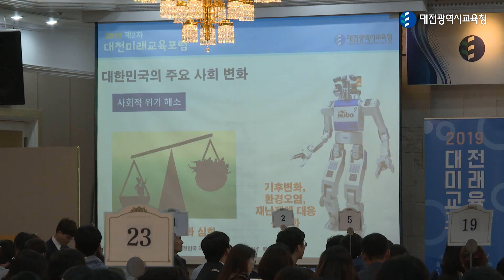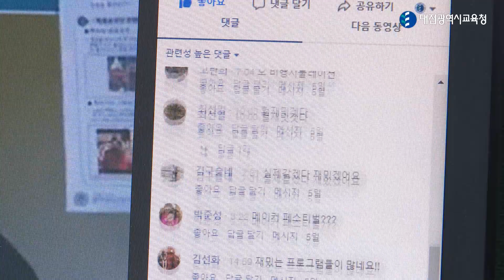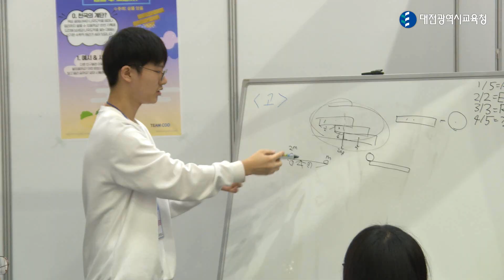대전교육뉴스(10월2회)